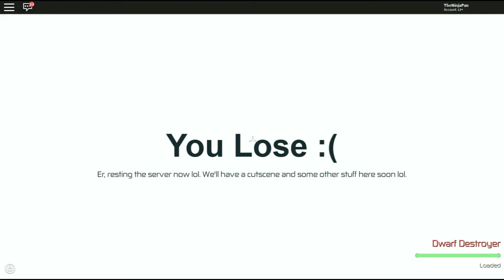Roblox Castle Defense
Lets save a wall